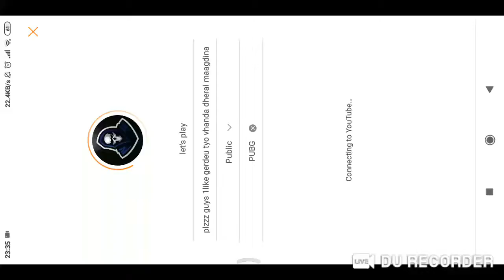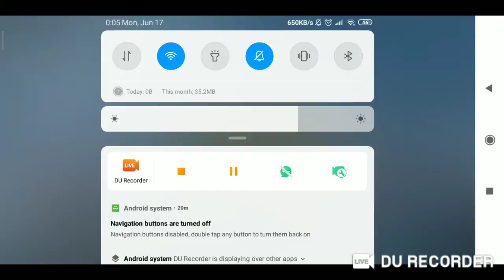let's play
plzzz guys 1like gerdeu tyo vhanda dherai maagdina